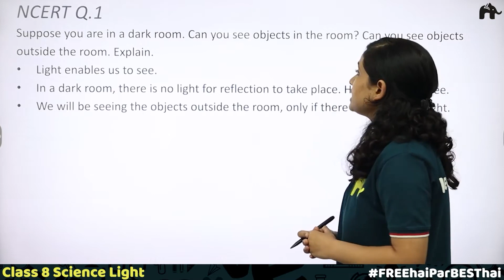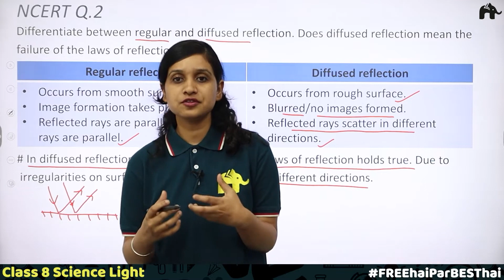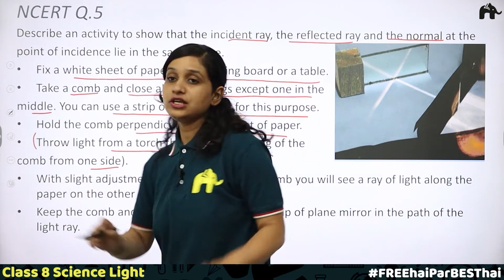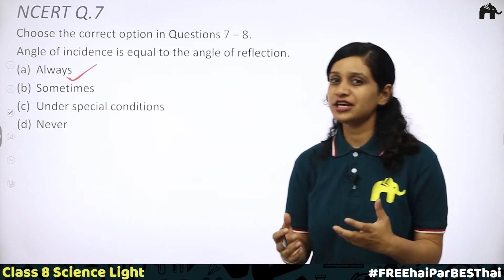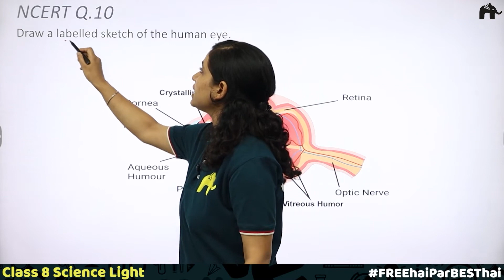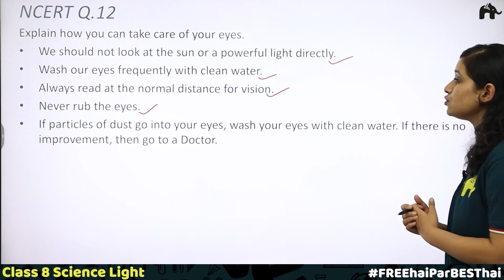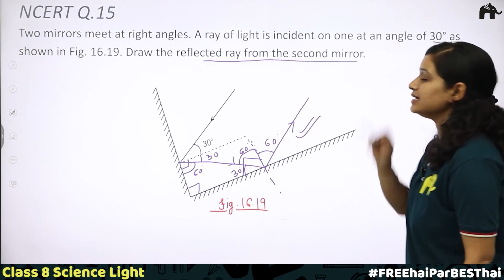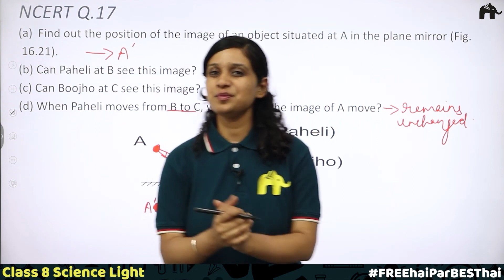Light Class 8 Science | Revised NCERT Solutions | Chapter 13 Physics Questions 1-17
Timestamp:
0:00 Introduction
0:34 NCERT Q.1
2:18 NCERT Q.2
5:17 NCERT Q.3
7:32 NCERT Q.4
8:45 NCERT Q.5
11:55 NCERT Q.6
14:16 NCERT Q.7
15:04 NCERT Q.8
16:19 NCERT Q.9
19:50 NCERT Q.10
21:47 NCERT Q.11
22:54 NCERT Q.12
24:44 NCERT Q.13
26:37 NCERT Q.14
27:32 NCERT Q.15
29:37 NCERT Q.16
31:14 NCERT Q.17

Light Class 8 Science NCERT Solutions | LearnoHub Science | LH Science| Light for Class 8 CBSE | Class 8 Light | NCERT Chapter 13 Science